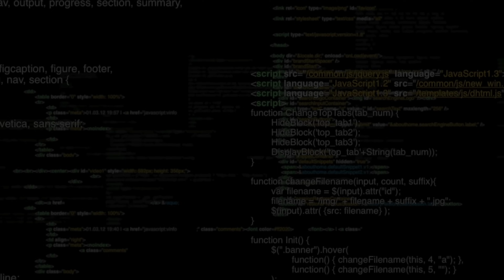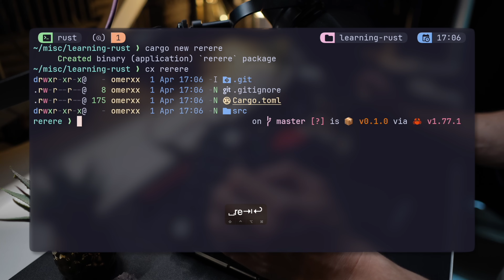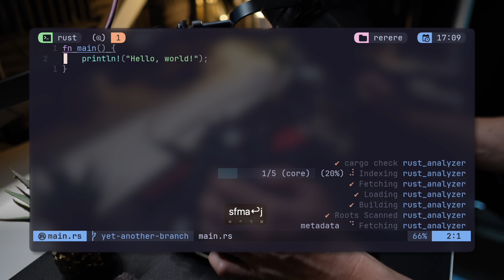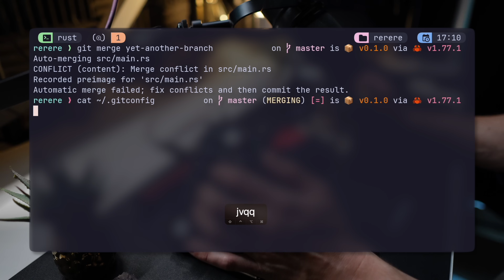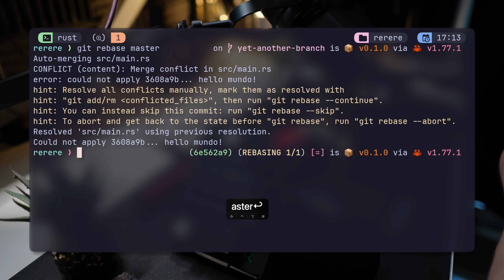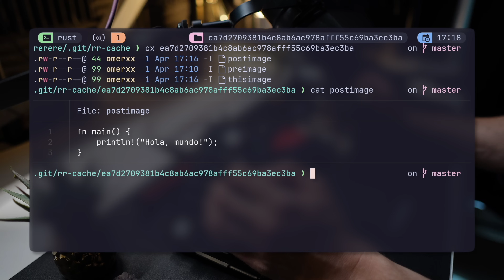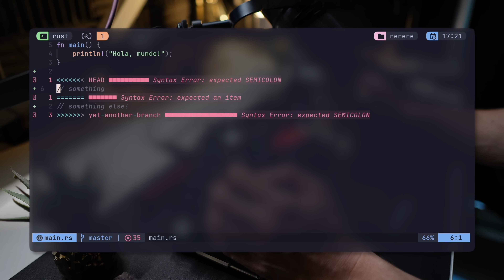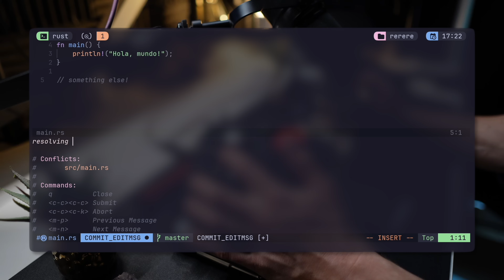The HIDDEN Git Trick for Resolving Merge Conflicts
This handy trick, that even Git's docs consider "hidden", could have saved me so much frustration in the past... Better late than never I guess: meet Git "rerere".

⏱ Timestamps
00:00 - Intro
01:14 - Configuration
01:35 - Walk through
06:10 - Under the hood
07:11 - Merge conflicts with Vim